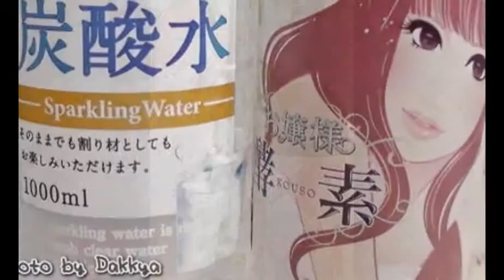リバランド王国のお嬢様酵素とお嬢様スープパスタ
お嬢様酵素 ファスティングドリンク